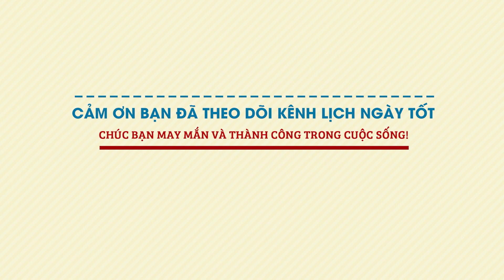Xem Tướng Mặt Dễ Phát Tài Giàu Nhanh Chóng Sau 1 Đêm Tài Vận Xoay Chuyển Khó Ai Ngờ - Tướng Số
Chỉ qua xem tướng khuôn mặt cũng có thể đoán định được về tài vận của người khác ư? Chắc chắn rồi, nếu trên khuôn mặt người đó có những nét tướng người dễ phát tài! Cùng Lịch Ngày Tốt tìm hiểu ngay sau đây nhé!

Xét về tướng người dễ phát tài, không thể không nhắc đến ánh mắt của họ. Ở người này có sự cuốn hút ngay từ ánh nhìn đầu tiên, bởi ánh mắt của họ rất sáng và có thần thái riêng.

Để giữ tài lộc được bền vững thì họ còn có mắt mày thanh tú, trên gương mặt hầu như không có vết gì. Lông mi thường dài, mắt dài và sâu, đôi mắt sáng, tĩnh lặng, không dễ đoán định tâm tình.

Người có nét tướng này thường là người khá kín đáo, có năng lực nhưng không vì thế mà khoe khoang, huênh hoang. Họ có ý chí kiên cường, đã quyết làm gì là phải làm cho bằng được.

Phúc báo cao dày, họ thường là người mẫn tiệp, thông minh, việc kiếm tiền hoàn toàn dựa vào chính năng lực của bản thân khi tìm kiếm được những thời cơ phát tài hiếm có chứ không phải chờ đợi may mắn ghé thăm.